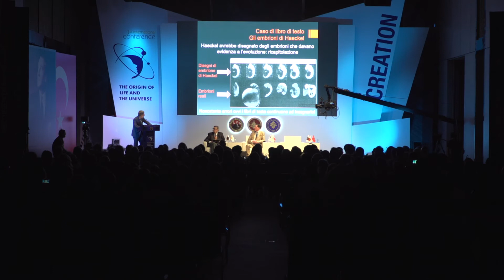Dr. Fabrizio Fratus : Menzogne nei libri di testo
La Technics & Science Reasearch Foundation ha tenuto la terza edizione della Conferenza Internazionale sull’Origine della Vita e dell’Universo, Fairmont Quasar Hotel, Istanbul